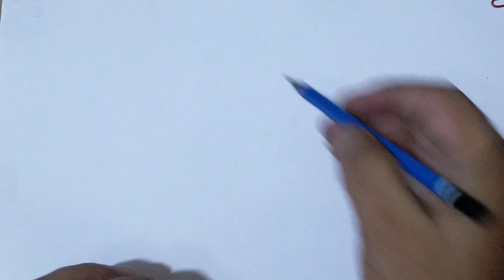Pencil drawing of lord Radha Krishna / God krishna drawing artistica